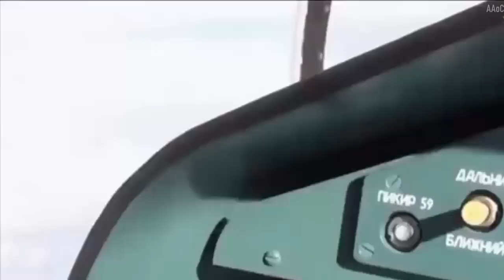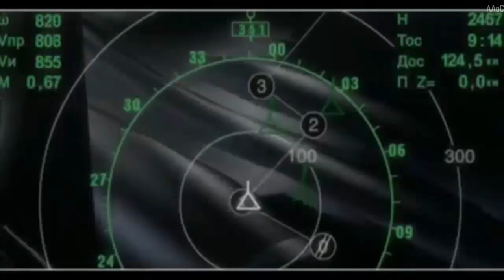China Helps Rusia Drive Future Su-35 and MiG-35 Engines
China helps drive future Su-35 and MiG-35 engines.
In an unexpected strategic turn of events, China, which had previously relied on Russia for key aviation engine technologies, is now offering its world-leading expertise in artificial intelligence [AI] to engineers at Russia’s United Engine Corporation [UEC].
Russia, traditionally relying on strong geopolitical partnerships with China in military technologies, is now making a bold move by integrating Chinese AI into the heart of its aviation industry in an attempt to compete with global technological giants.
Students from UEC, a subsidiary of the state conglomerate Rostec, have returned from a two-week training period in China, where they studied how artificial intelligence can revolutionize the design and production processes of aviation engines and robotics, which are critical to this highly strategic sector. This new phase in Russo-Chinese cooperation comes in the context of Russia’s efforts to strengthen its technological and industrial influence while avoiding excessive dependence on Western technologies and markets.